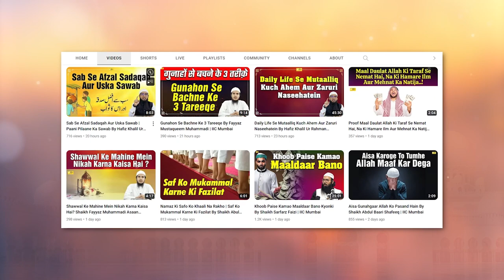Musalman Kabhi Mayoos Nahi Hota Kyonki Maayoosi Kufr Hai By Shaikh Abdus Shakoor Madani | IIC Mumbai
Bank Account Details:
ILM FOUNDATION
ICICI Bank
Savings account
IFSC CODE-ICIC0001028